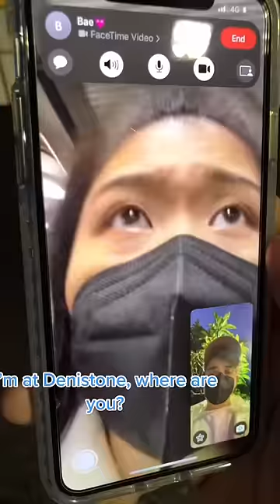When she ignores me 👧🏻👀